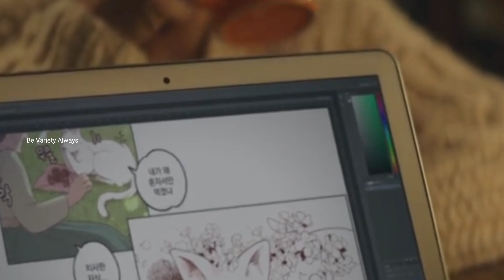Meow, The Secret Boy Episode 11 l korean drama malayalam explanation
korean drama malayalam explanation love story